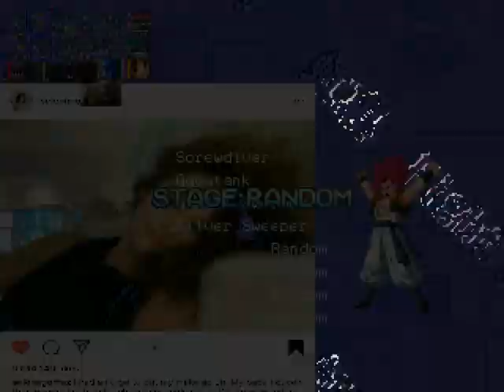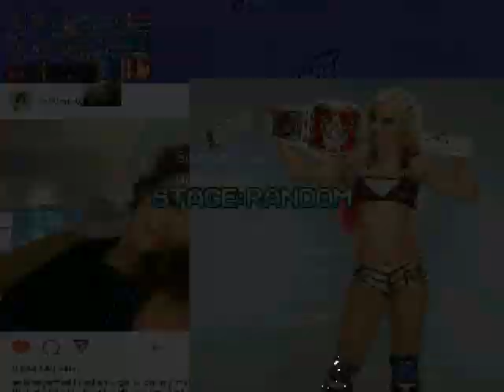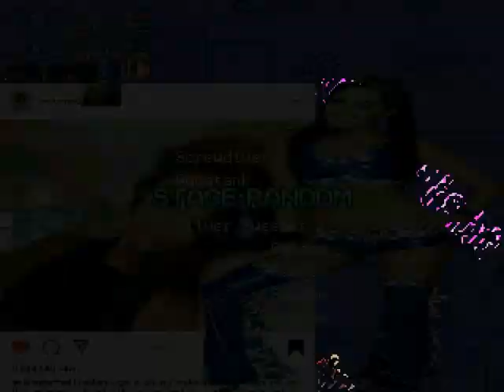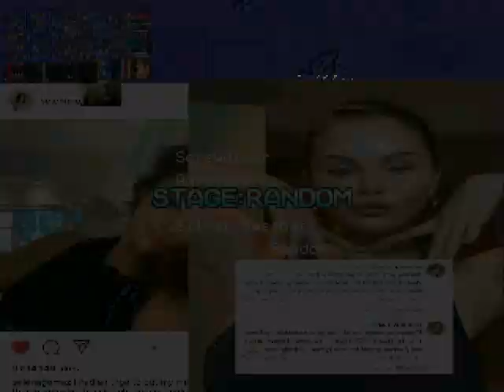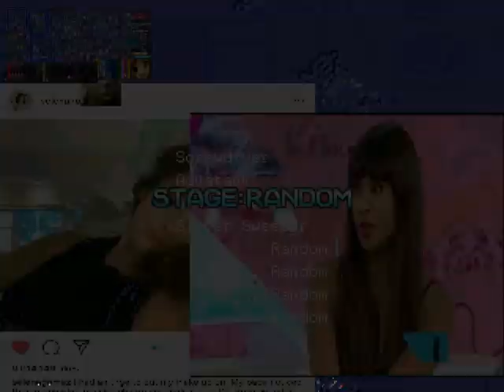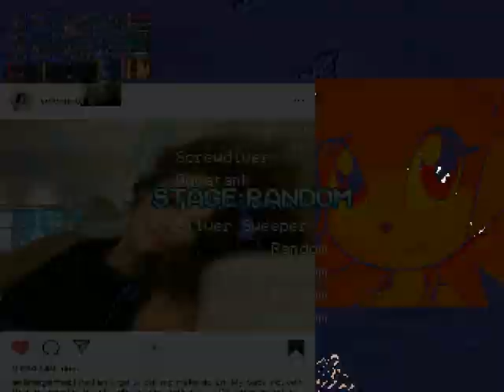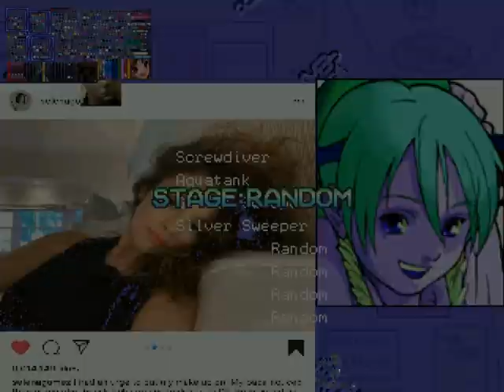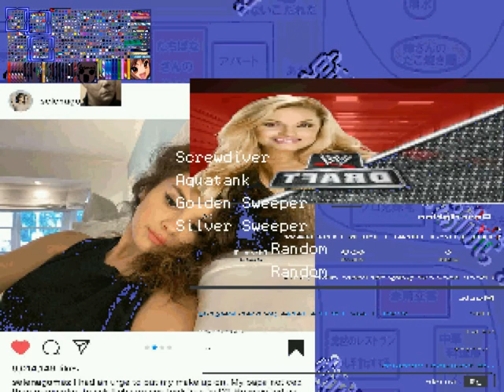David Ortiz Screwdiver & Aquatank Marathon